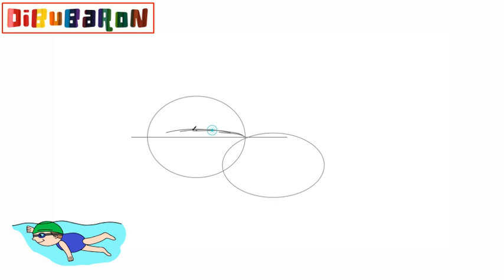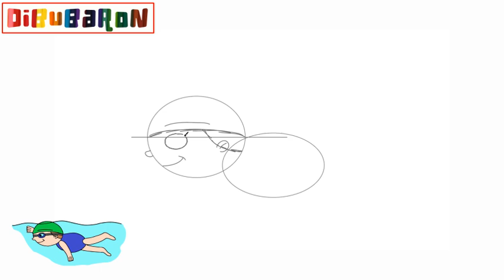Cómo dibujar un Nadador | Dibujos fáciles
Aprende cómo dibujar un nadador  paso a paso y de la forma más fácil. Tutoriales de dibujo faciles para que aprendas a dibujar dibujos fáciles.